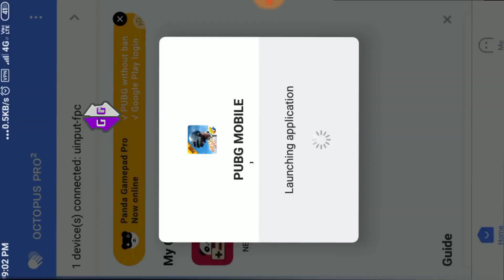🔴 How to win PUBG mobile easily?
Do you like to play PUBG mobile gameplay? Here you can watch the video.